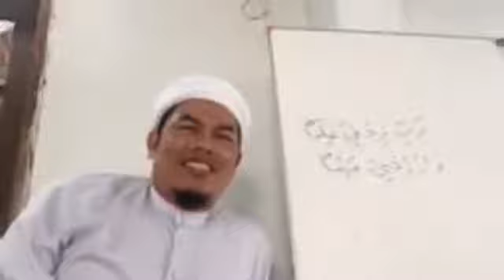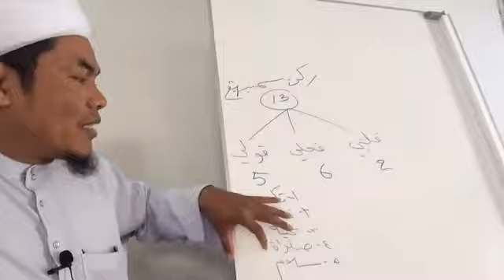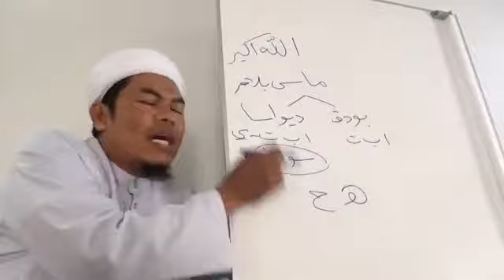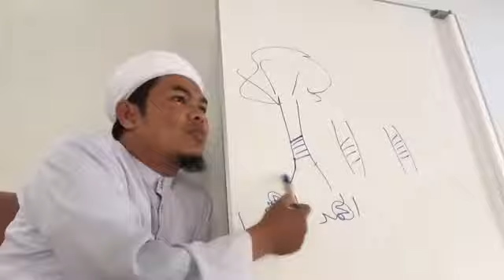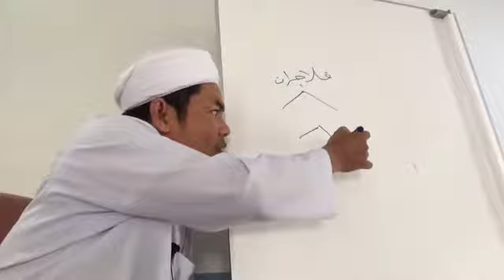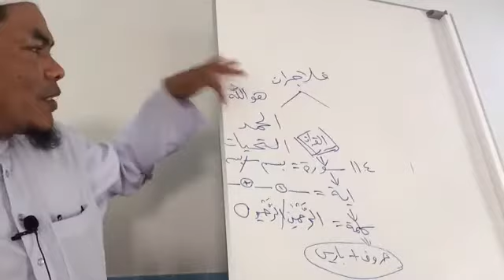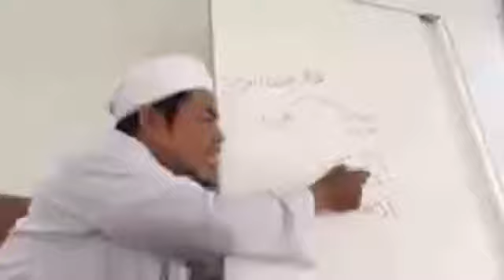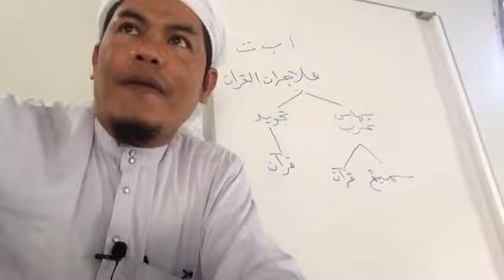ASAS TAJWID AYAHMAD cara belajar quran yang berkualiti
FB AyahMad Dr.Alifbata
bertempat di Ma'had Darul Muallimil Qurani
7/4  M. 1   T. Charang    A.  Ya'ring  Ch.  Pattani